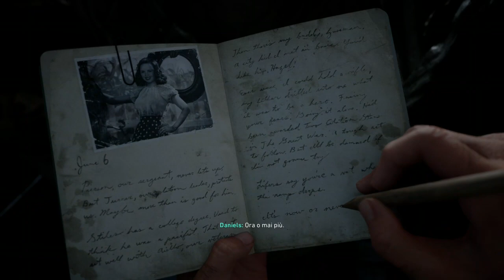Call of Duty® WWII Gameplay ITA - D-Day - Episodio 1